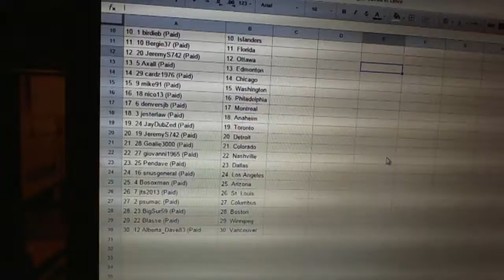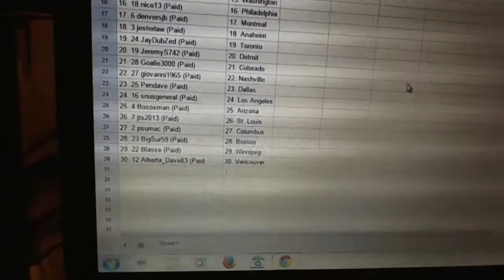C&C GB#4548 - Team Randoms